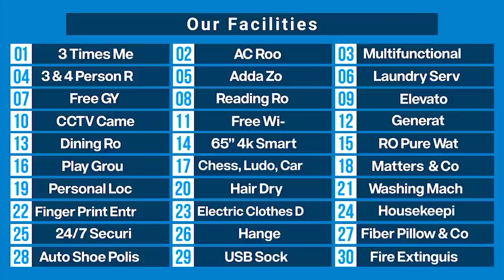ব্যাচেলরদের জন্য বাসা- এসি রুম, ফ্রি লন্ড্রি, ৩০+ সুবিধা | বিভিন্ন প্যাকেজ | 1/3/7/15 days & monthly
ব্যাচেলরদের আবাসন সমস্যা সমাধানে এই প্রথম সুপার হোম নিয়ে এলো মাসিক ভাড়া মাত্র ৪,৯৯৯/৫,৯৯৯/৬,৯৯৯ টাকায় ৩ বেলা খাবার, এসি রুম, ওয়াইফাই, ফ্রি লন্ড্রির পাশাপাশি রয়েছে ৩০টিরও বেশি সুবিধা। তাছাড়া ১/৩/৭/১৫ দিনের প্যাকেজ তো থাকছেই।